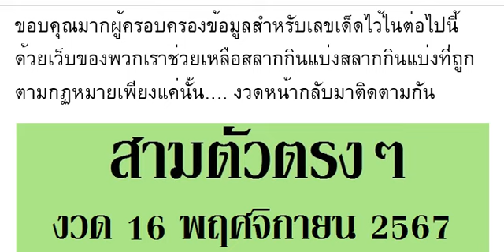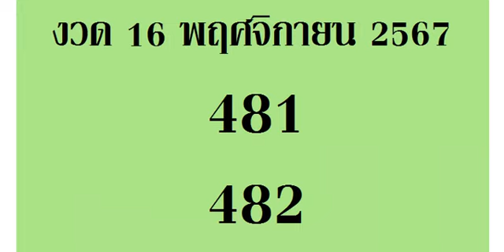🇹🇭2-3ตัวบนล่าง 100%🇹🇭 หว ยเ ด็ด สา ม ตั วต รง ๆ 3 ตั วบ น งวด วัน ที่ 16/11/67